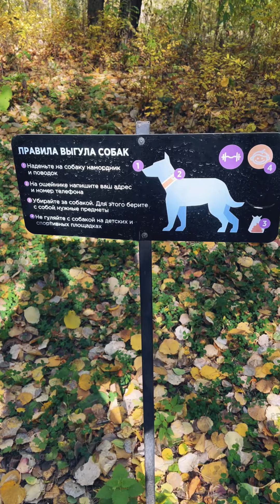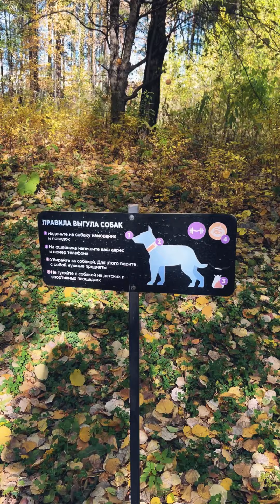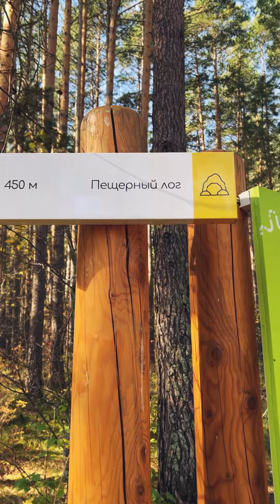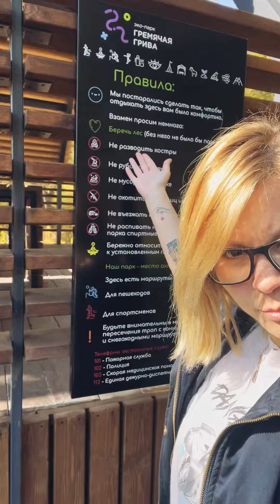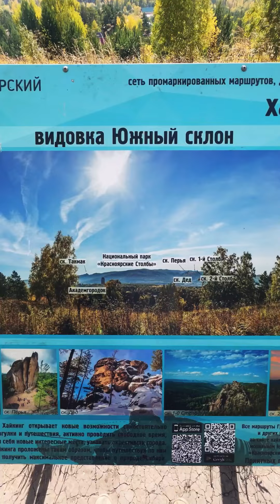Красноярск. "Гремячая грива" Осень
Больше наших приключений и собакенов в нашем Instagram заглядывай 😉
У нас весело 🙃

Т.е. для тебя, мои друг, курс будет стоить ВСЕГО 499руб !

savemomentscourse.ru - наш полноценный курс по мобильной видеосъёмке и монтажу на телефоне

Курс будет полезен всем кто ведёт соц.сети, блогерам, сторимейкерам, бизнес - аккаунтам и просто творческим людям 🙃

Вы получите:
✔90 видео - уроков
✔7 часов обучающих видео - материалов
✔Разбор 8ми приложений для обработки и монтажа
✔Подробную инструкцию по съёмке и монтажу видео на телефоне "с нуля до профи"
✔ ➕ Бонусный раздел "школа магии и волшебства"

*Курс можно проходить в любое время в удобном Вам темпе, доступ остаётся навсегда 😉

Подробнее ознакомиться с курсом можно на savemomentscourse.ru 😉